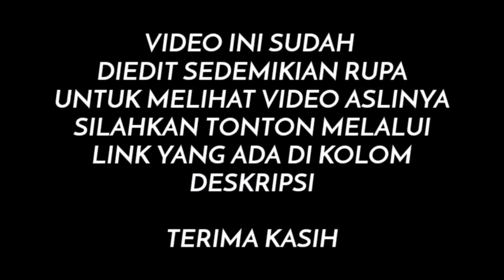TERHARU ‼️ MUSISI INI SAMPAI MENETESKAN AIR MATA || ALIP BA TA REACTION